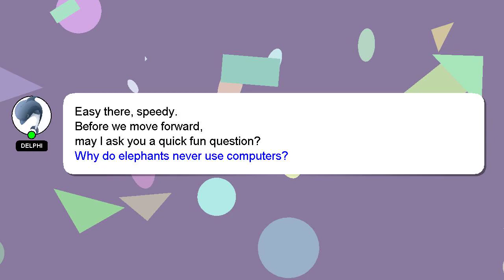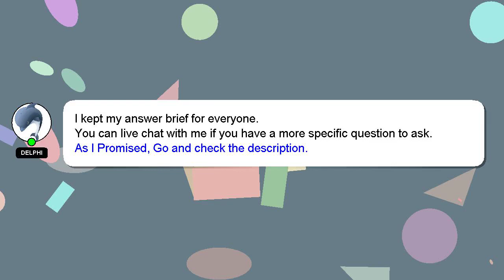Django : Testing specific apps in Django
specific Django Testing Django apps in :